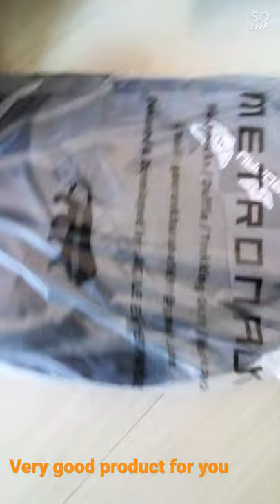Metronaut bag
I bought a nice bag👌
Take a look at this METRONAUT Khadi Textured Hi storage 30 L Laptop Backpack on Flipkart